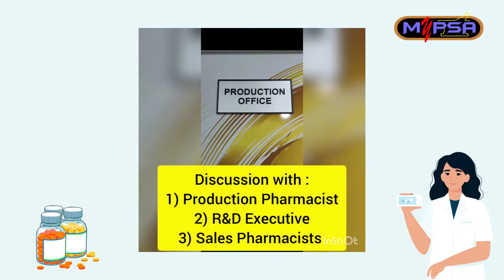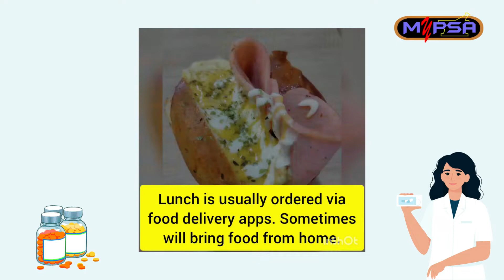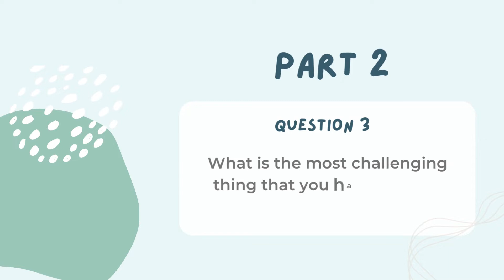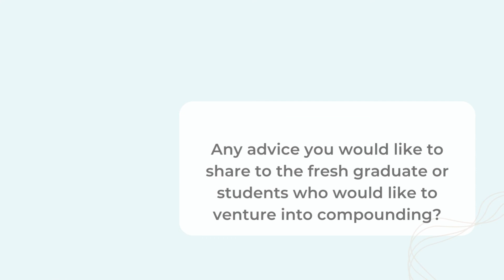MyPSA Niche Field Career Sharing 2021/22 Video #2: Compounding Pharmacist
Greetings pharmily!🌟

"Choose a job you love, and you will never have to work a day in your life." — Confucius

We are pleased to share our video of MyPSA Niche Field Career Sharing #2: Compounding Pharmacist. Ms. Lee Hooi Ying 👩‍⚕️ is an expert in compounding pharmacy and interestingly, she is the founder as well as pharmacy director of ACE Compounding Pharmacy! If you wish to venture into this field and would like to know more about compounding pharmacy, you surely will enjoy her sharing. Please don’t hesitate to click in and watch it! 🤩

“United Towards Pharmaceutical Excellence”